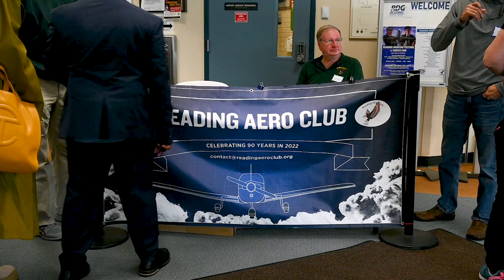Reading Aviation Festival and Career Fair 2023 Recap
The Reading Aviation Festival and Career Fair was a major success in 2023. This video goes over the highlights! We are excited to continually grow this event within the aviation community.